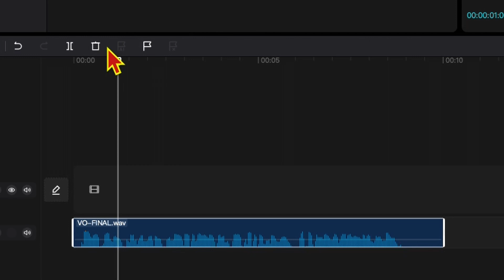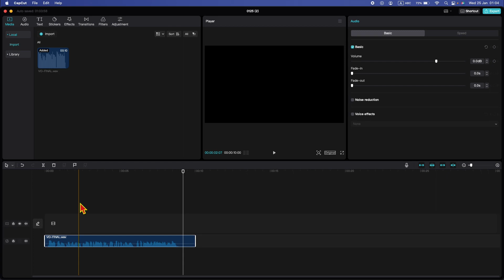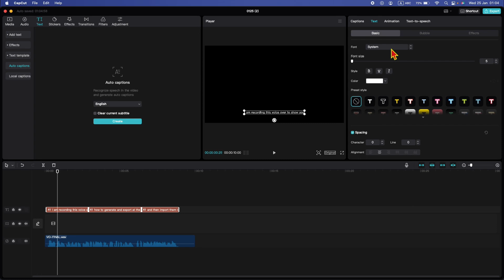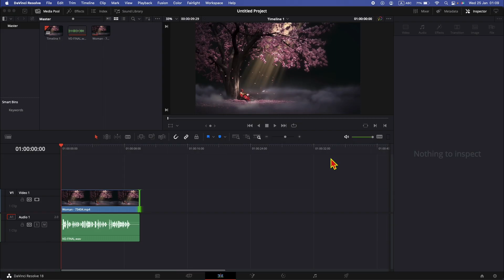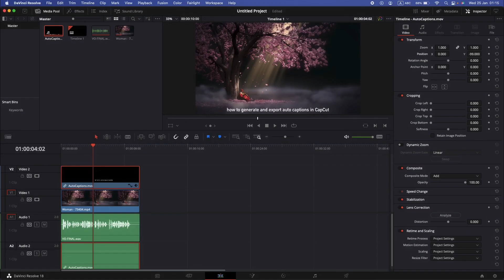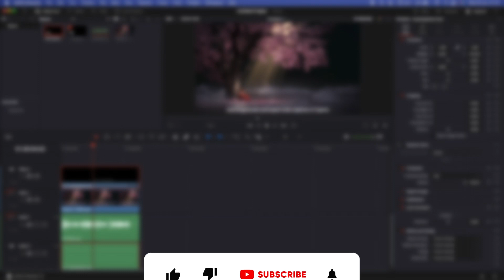CapCut AUTO CAPTIONS to DaVinci Resolve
In this video I will show you how to generate and export auto captions in CapCut and then import them in DaVinci Resolve.

The first part of the video focuses on CapCut, where I show you how to generate auto captions based on the final version of a voice over wav file.

Next, I show you how to export only the auto captions from CapCut.

The next part focuses on importing the auto captions from CapCut to DaVinci Resolve.

📹 You can find the video I used for this tutorial here 📹

❓ You have any QUESTION? - Leave them in the comments section below.